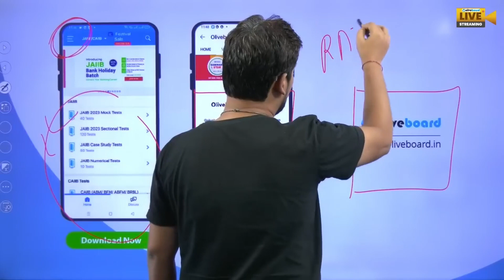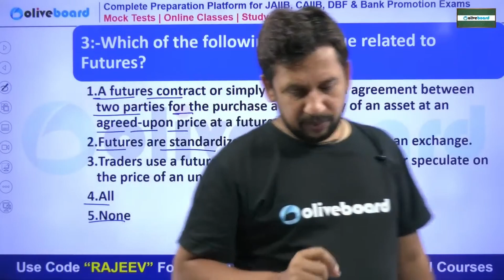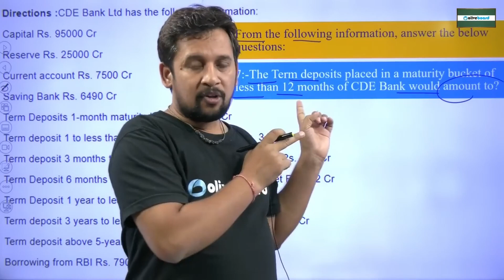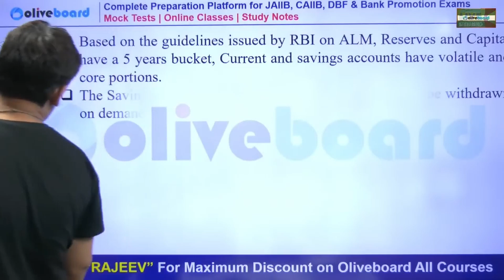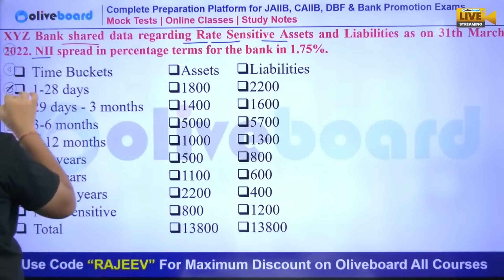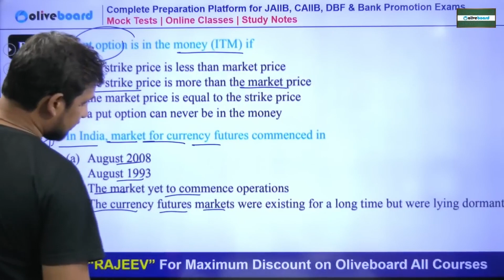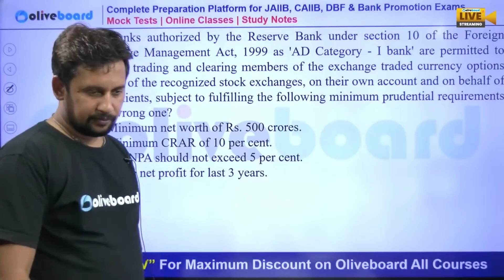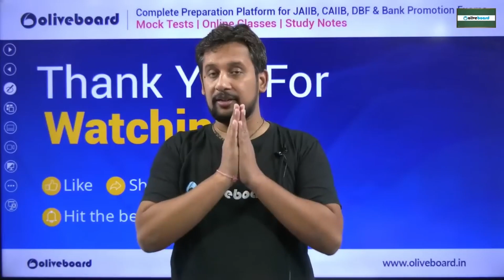CAIIB Nov Dec 2023 | BFM Most Important MCQs For CAIIB Nov 2023 | Selection Series | Rajeev Mishra